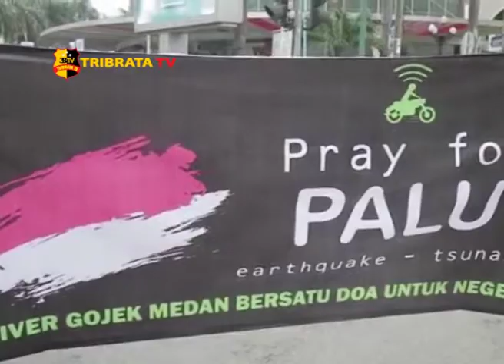DRIVER GOJEK GALANG DANA UNTUK KORBAN BENCANA ALAM SULTENG